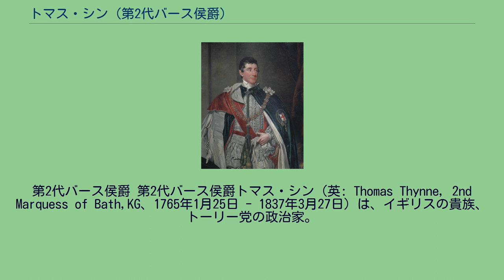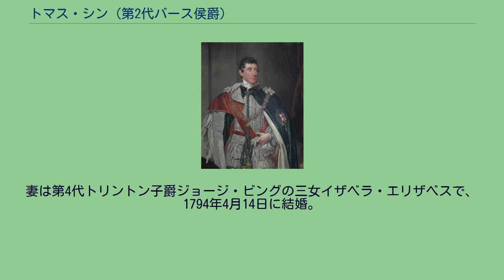トマス・シン (第2代バース侯爵)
第2代バース侯爵 第2代バース侯爵トマス・シン（英: Thomas Thynne, 2nd Marquess of Bath,KG、1765年1月25日 - 1837年3月27日）は、イギリスの貴族、トーリー党の政治家。
ガーター勲章勲爵士（KG）、ロンドン考古協会フェロー（FSA）、ロンドン・リンネ協会フェロー（FLS）。
父親がバース侯爵に叙された1789年から自身が襲爵する1796年まではウェイマス子爵（Viscount Weymouth）の儀礼称号で称された。
第3代ウェイマス子爵トマス・シン（後の初代バース侯爵）の長男として生まれる。
母エリザベスは第2代ポートランド公爵ウィリアム・ベンティンクの娘。
パブリックスクールのウィンチェスター・カレッジを経てケンブリッジ大学セント・ジョンズ・カレッジで学び、1787年に修士号（M.A.）を取得。
1786年から1790年までハートフォードシャー州ウェオブリー選挙区選出の、1790年から襲爵により貴族院へ移る1796年までサマセット州バース選挙区選出のトーリー党所属庶民院議員。
1819年にサマセット統監へ任じられ、1823年にはガーター勲章を授けられた。
1837年3月27日にロンドンのロア・グローヴナー・ストリートで死去し、ウィルトシャー州のロングリートに葬られた。
爵位は次男のウェイマス子爵ヘンリー・シンが相続した。
妻は第4代トリントン子爵ジョージ・ビングの三女イザベラ・エリザベスで、1794年4月14日に結婚。
彼女との間に以下の子供をもうけた。